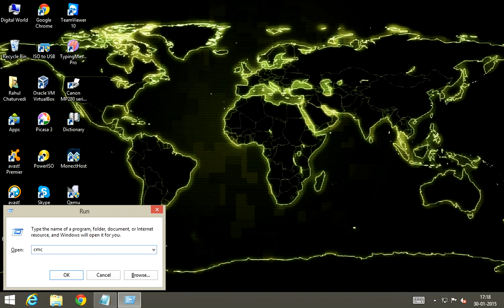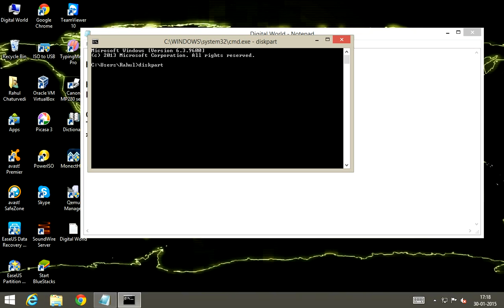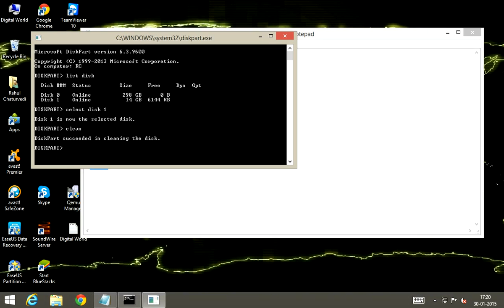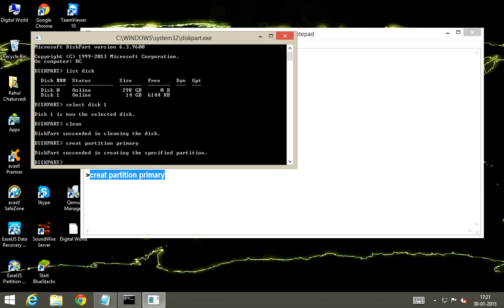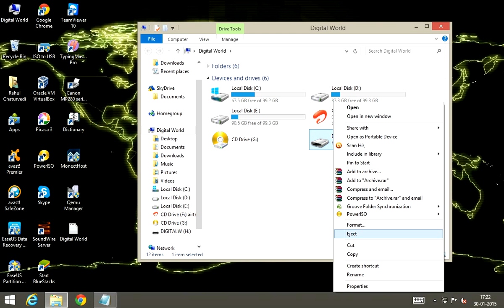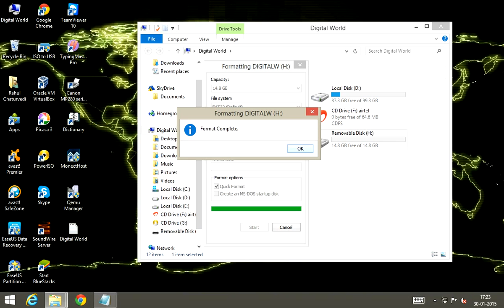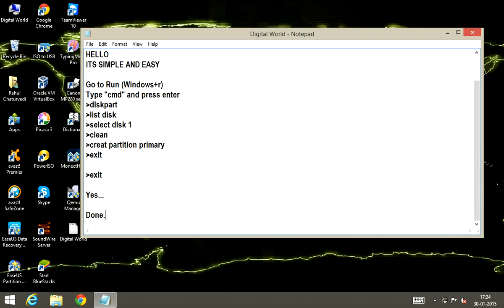How to Fix HDD (hard disc drive) or Pen Drive or Memory Card Error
HOW TO REPAIR CORRUPTED MEMORY CARD AND USB DRIVE
MANY ARE FACING PROBLEMS ON THIS ARTICLE SO I HAVE CREATED A VIDEO TUTORIAL ON IT
HOPE IT WILL HELP YOU ALL...